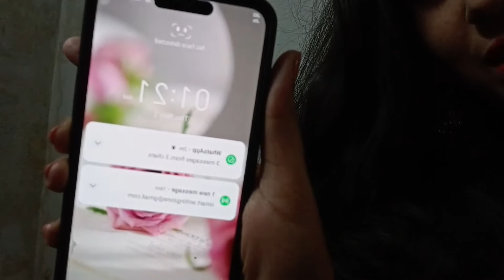Self makeup tricks🥰|| Reasonable price makeup kit❤️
Hi friends ami alolika welcome to dodo n mommy ❤️.Aaj dekhe nao khub kom damer make up kit dea kivabe korlam amar make up .. Ful tutorial dekhe nao ae video te 🤗.